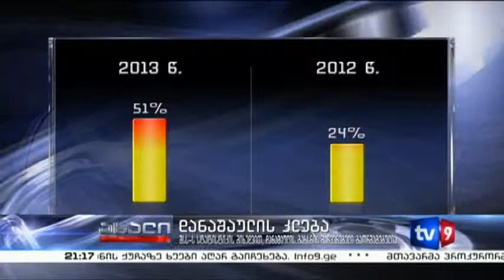ახალი 9 | დანაშაულის კლება | 09.07.13